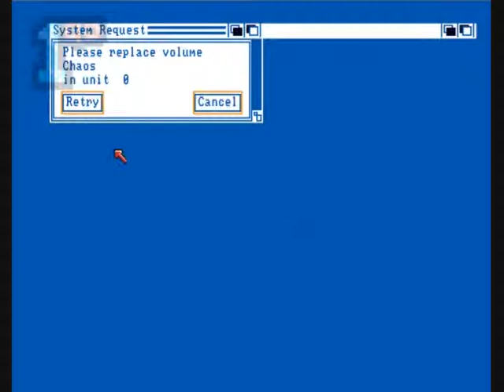1GO Short Play - Chaos In Andromeda (Amiga)